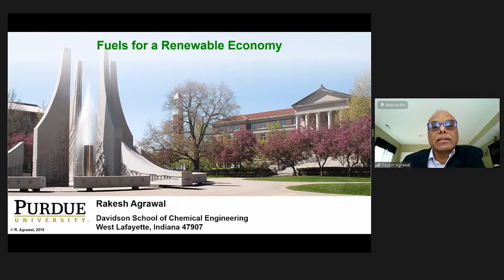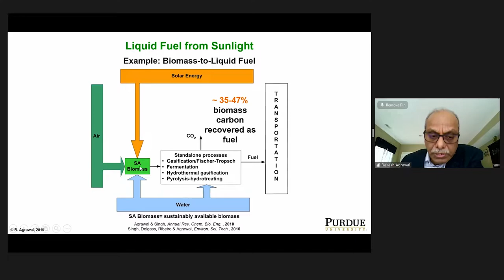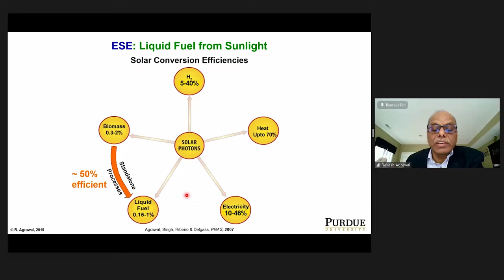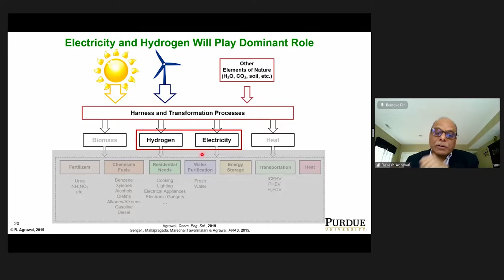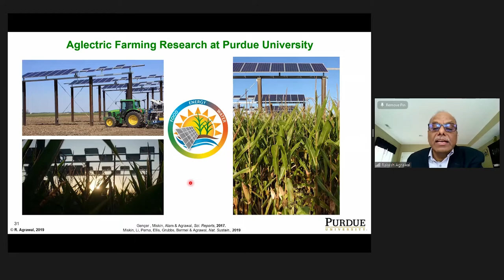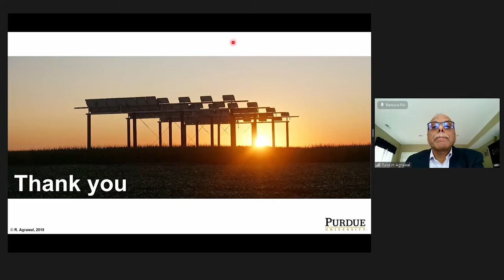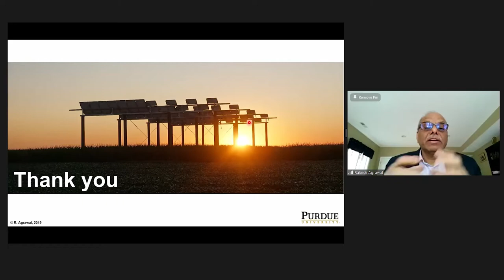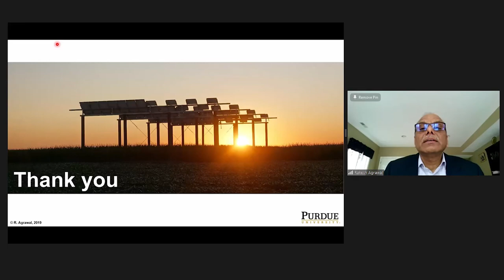Fuels for a Renewable Economy | Rakesh Agrawal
Global Chem-E Sustainability Summit was an online conference which took place in January 2021.

Organised by:
Purdue University,
USFQ (Universidad San Francisco de Quito),
ITU (Istanbul Technical University), and
Icesi (Universidad Icesi).

To get more information about the event and speakers,